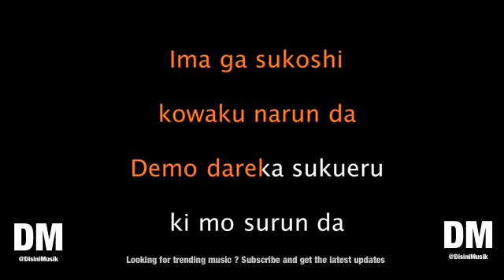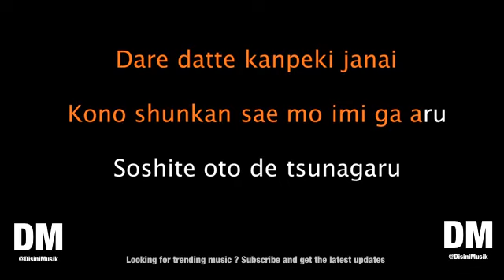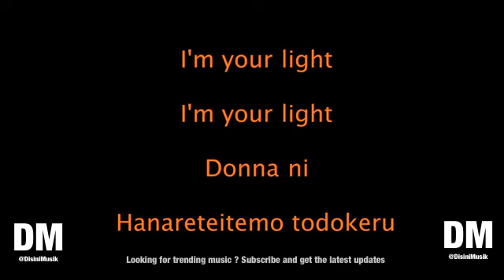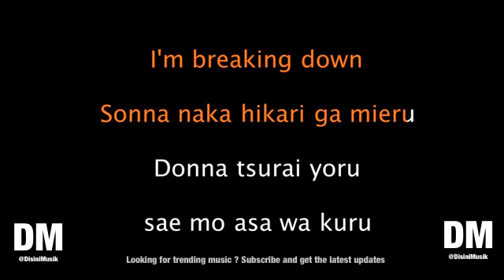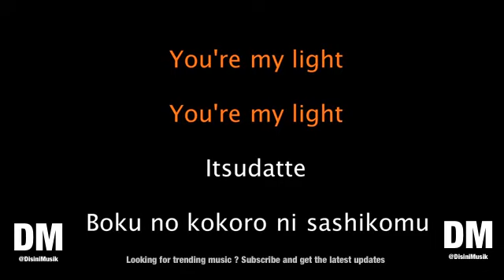BTS Lights Karaoke Version